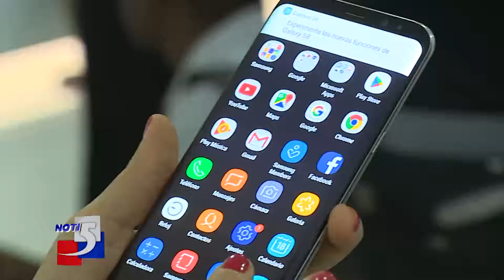Lo último en Smartphones y tendencias en tecnología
Informa: Daniela Soto Alaeddine @DAlaeddine